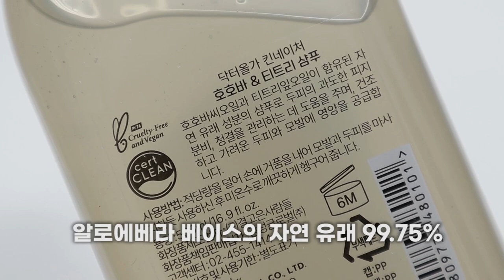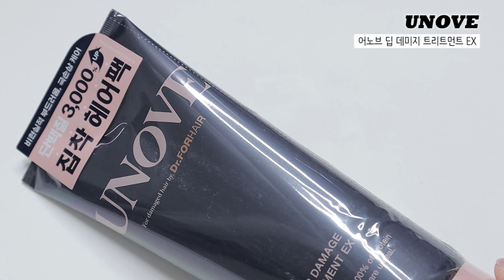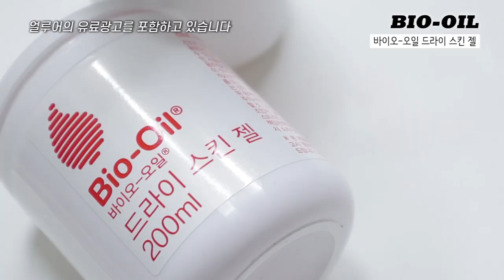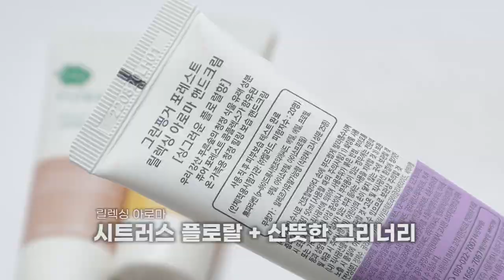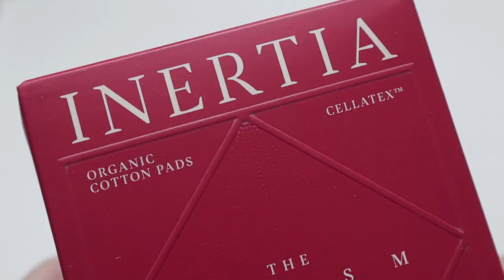비단결 머리✨ + 부들부들 아기피부🍼| 헤어&바디 제품 추천!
| 𝙥𝙧𝙤𝙙𝙪𝙘𝙩 |

닥터올가Dr.Orga
비건 호호바 티트리 천연 샴푸

랩코스 LAPCOS
슈퍼 아답토젠 페이스 투 바디 에멀젼

그린핑거 Greenfinger 포레스트 핸드크림
마일드너츠
프레쉬 버베나
릴렉싱 아로마

이너시아 / INERTIA
이너시아 더 프리즘 유기농 생리대 중형

| 𝙛𝙤𝙡𝙡𝙤𝙬 𝙢𝙚 |